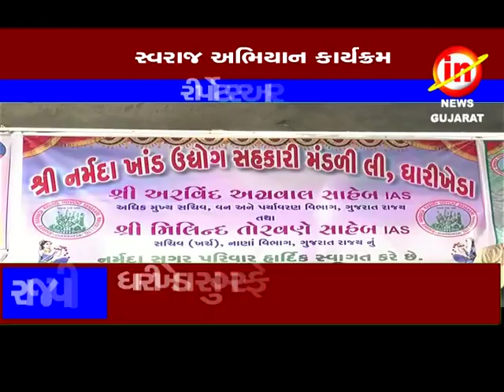રાજપીપળા : ધારીખેડા સુગર ફેક્ટરીમાં સ્વરાજ અભિયાન કાર્યક્રમ